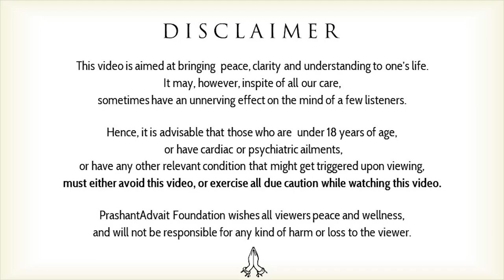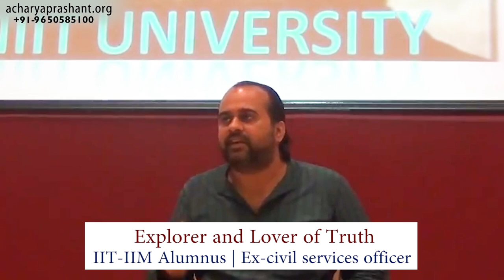What makes life worthy? || Acharya Prashant, with youth (2013)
Video Information:
Samvaad session, 26.07.13, Neemrana, Rajasthan, India

Context:
What does it mean to be Alive?
How can we make our Life Worthy?
Con you Differentiate between Enjoyment and Entertainment?
Attentive for Moment